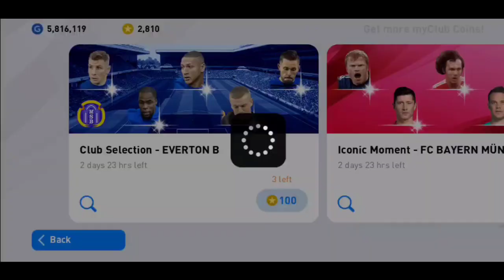Club Selection - EVERTON B Pack Opening In PES 2020 Mobile || PES Galaxy Mobile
Club Selection - EVERTON R Pack Opening In PES 2020 Mobile || PES Galaxy Mobile.